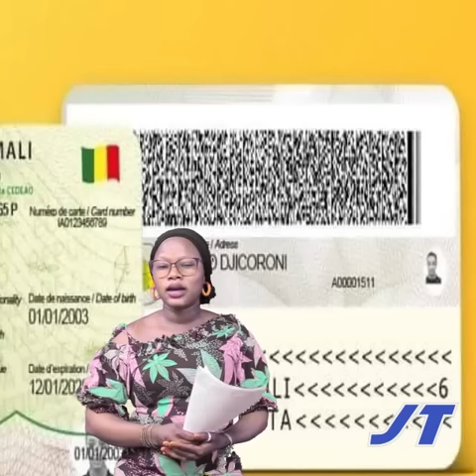Kabala TV • Flash Info Du 13 Septembre 2023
Flash Info Du 13 Septembre 2023 • Kabala TV